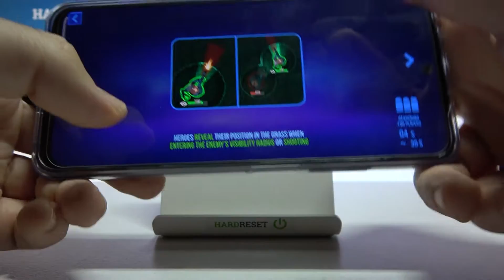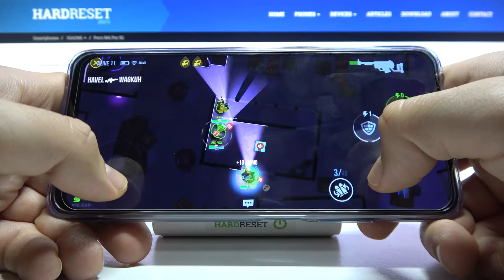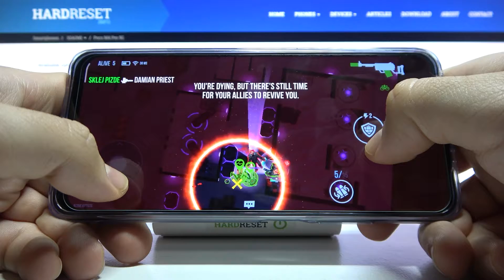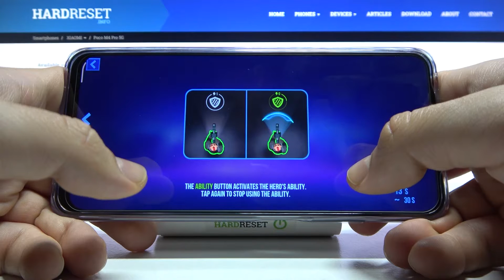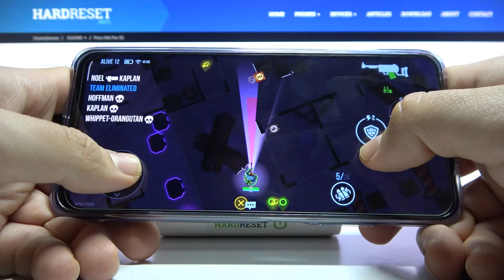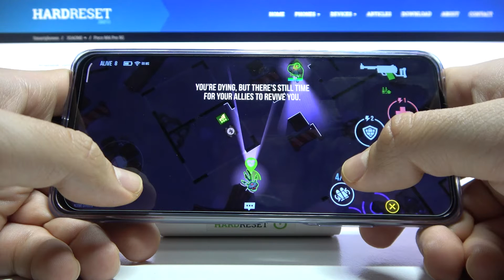Xiaomi POCO M4 Pro 5G - Bullet Echo | GAMING TEST | 90Hz | 200$ Device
Hello! Nice to see you, we have been creating performance videos for you to show you all the performance power of phones and problems during game tests. Open the video above and audit how Bullet Echo rund on this phone!

POCO M4 Pro 5G Specification:
PLATFORM OS Android 11, MIUI 12.5
Chipset  MediaTek MT6833P Dimensity 810 (6 nm)

How Bullet Echo works on Xiaomi POCO M4 Pro 5G? How Bullet Echo works on Xiaomi POCO M4 Pro 5G? How to play Bullet Echo on Xiaomi POCO M4 Pro 5G? How Bullet Echo is running on Xiaomi POCO M4 Pro 5G? How to check performance of Bullet Echo on your Xiaomi POCO M4 Pro 5G?